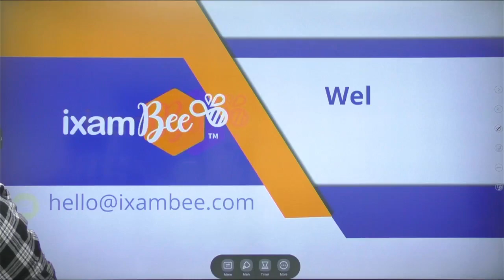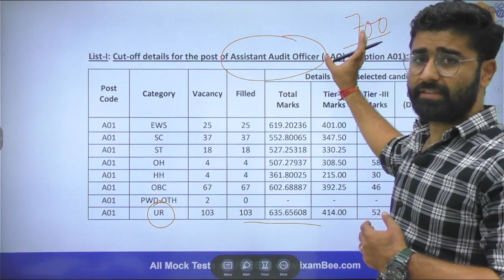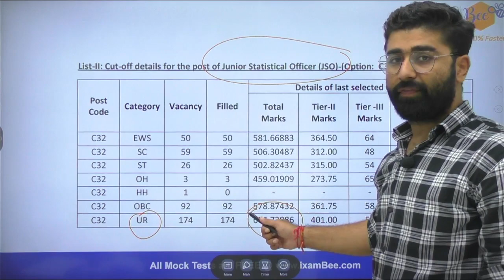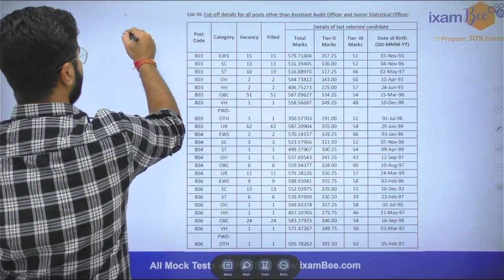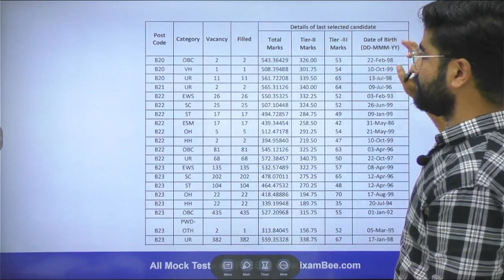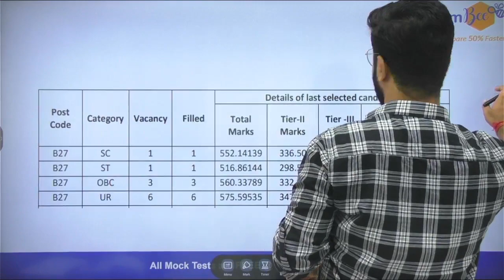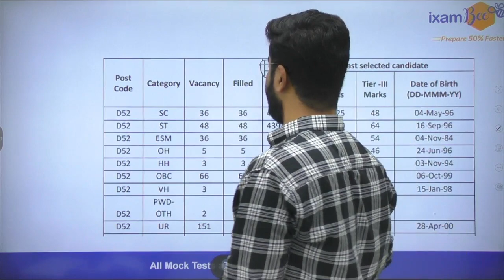SSC CGL 2020 Final Result Out | CGL 2020 Final CUT OFF Analysis | By Ashwini Pundir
Hello Everyone In this video, Ashwini  Sir has discussed the SSC CGL 2020 FINAL CUT-OFF ANALYSIS. Watch this video till the end.